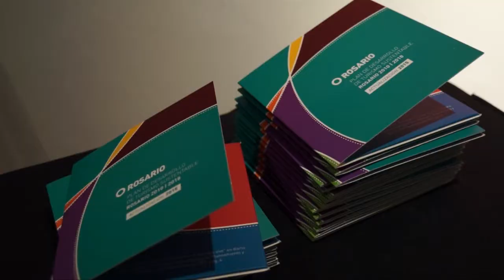Plan de desarrollo de turismo sustentable Rosario 2010 - 2018